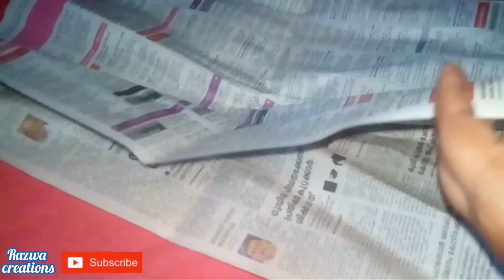How to make home decor from branches and flowers / silver packing food cover / tree branches crafts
easy home decor idea